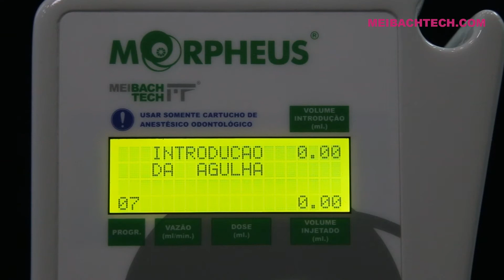MORPHEUS - TASA para dentes anteriores inferiores - Técnicas Anestésicas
TASA: Técnica Anestésica Subperióstea Avançada (sem dor)

A anestesia subperióstea tradicional, embora muito poderosa em sua eficácia, é relativamente pouco utilizada por provocar rompimento do periósteo, causando muita dor tanto na aplicação como no pós-operatório. A força necessária neste tipo de injeção faz com que haja uma entrada violenta do líquido anestésico que penetra no interior do periósteo forçando espaços para acomodar-se provocando o descolamento dos tecidos e dor intensa. Com o controle e precisão do MORPHEUS estes efeitos colaterais foram eliminados preservando-se somente sua extrema eficácia. Trata-se de uma mudança surpreendente, uma quebra de paradigma na Anestesiologia, que transforma a anestesia subperióstea numa técnica de primeira escolha, sem contra-indicações.

Não é milagre, é controle! Harmonizando força de injeção de um equipamento robusto como é o MORPHEUS com sua velocidade bem controlada, foi possível pesquisar e criar a TASA. Esta técnica sub-perióstea alia suavidade (velocidade muito lenta) e regularidade (força constante e sustentada) na injeção do anestésico durante todo o procedimento, respeitando o tempo de absorção natural do líquido anestésico pelos tecidos, sem haver rompimentos teciduais e SEM DOR. Além disto, é programada para entregar uma DOSE muito precisa para as necessidades de cada trabalho, levando mais segurança aos pacientes.

VANTAGENS DA TASA:

EFICÁCIA
Maior eficácia. Como no caso das anestesias intraósseas, as subperiósteas são também mais eficazes porque, diferentemente da tradicional Infiltrativa (fundo de saco), o líquido anestésico acessa mais facilmente os feixes nervosos do dente alvo.
A literatura especializada confirma a eficácia: “As técnicas intra-ósseas e periósseas vêm sendo defendidas tanto para a anestesia primária quanto para a complementar, quando outras infiltrações locais falharam em produzir a anestesia adequada”.

CONFORTO PARA O PACIENTE
Anestesia SEM DOR. Ausência total de dor durante os procedimentos e no pós-operatório (100% casos). Pacientes mais relaxados e confiantes.
Fim da “boca dura”. Os efeitos anestésicos localizados somente nos dentes trazem grande conforto para o paciente que já ao sair da consulta pode esquecer que tomou anestesia. O anestésico em nível subperiósteo injetado em baixas velocidades de vazão é absorvido quase que integralmente pelo trabeculado ósseo, não atingindo os tecidos moles (NOVIDADE). Anestesias restritas aos dentes acontecem em quase 100% dos casos na região posterior da maxila. Na região anterior da maxila há um efeito da anestesia nos tecidos moles do rosto, porém, muito leve se comparado com métodos de aplicação convencionais, como é no caso da técnica Infiltrativa (fundo de saco) aplicada com seringa anestésica (carpule).
Sem “medo do dentista”. Melhor controle da ansiedade resultante das aplicações totalmente indolores.

SEGURANÇA
Baixa toxidade - Maior segurança - anestesias eficazes com doses reduzidas. Com 1/3 de cartucho anestésico é possível realizar quase todos os tipos de procedimentos clínicos odontológicos. Na região anterior da maxila a dose pode ainda ser reduzida para 1/6 de cartucho anestésico.